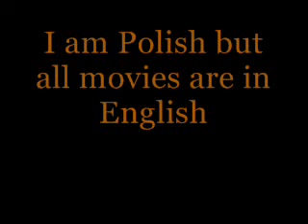Welcome to my new WWE chanel!!!